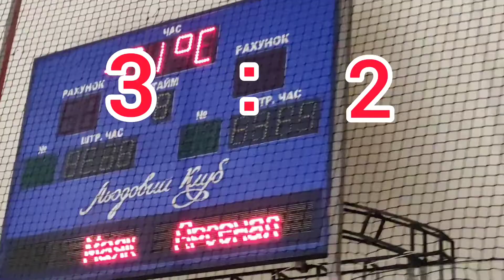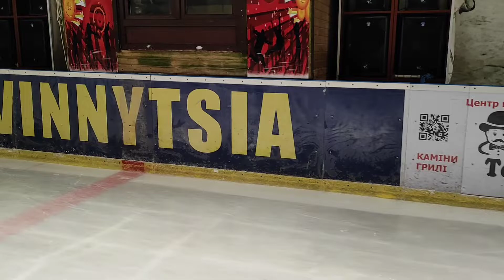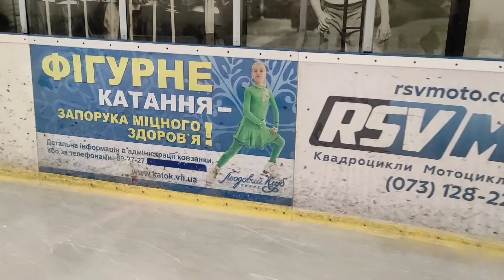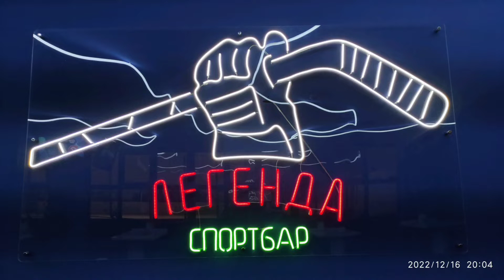Покатушки в Виннице 🥰👍 Украина 🇺🇦Ледовый Клуб 💖Ковзанка 🥇💖Каток 🎶 19.12.22 г.⛸️🏆🥅